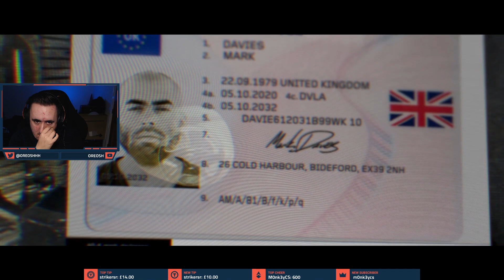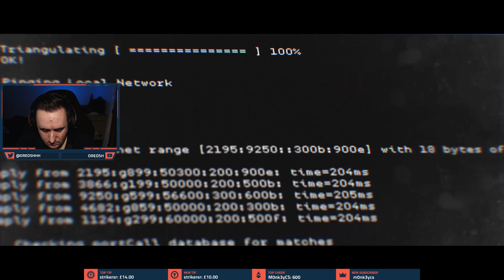Call of Duty: Modern Warfare Campaign -- Part 1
After a few people in my chat suggested I should play the campaign, I decided to commit!